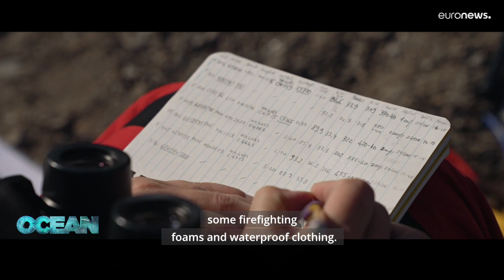Polar opposite: how climate change is altering the Arctic?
The Arctic is warming faster than any other place on the planet, while its wildlife is being slowly poisoned by industrial toxins. Ocean travels to the Norwegian archipelago of Svalbard to meet the scientists studying the environmental change taking place in the region.